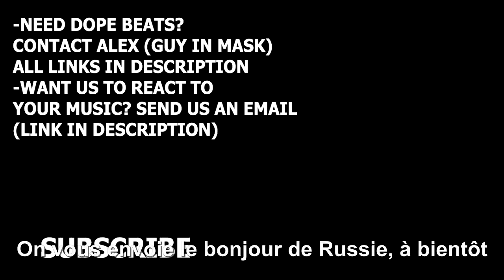RUSSIANS REACT TO FRENCH TRAP | Hornet La Frappe - Gramme 2 Peuf | REACTION TO FRENCH TRAP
Reaction to Hornet La Frappe - Gramme 2 Peuf || French trap music reaction.
Souscris pour plus de réaction! - Nouvelles videos de réaction TOUS LES JOURS!

Thanks to Guillaume for translation.